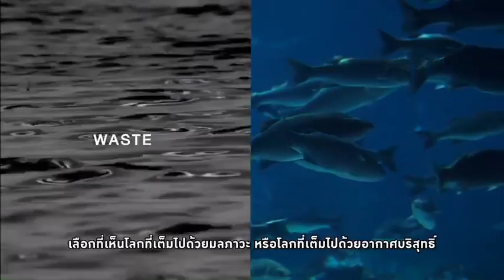MEA EV พร้อมเปลี่ยนสู่วิถีชีวิตแห่งอนาคต ที่คุณสามารถเลือกได้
MEA หนึ่งในผู้นำด้านการให้บริการพลังงานไฟฟ้าแห่งอนาคตพร้อมอยู่เคียงข้างทุกการเปลี่ยนแปลงของคุณ ก้าวเข้าสู่ชีวิตใหม่ให้บริการสถานีชาร์จรถยนต์ไฟฟ้า และ MEA EV Application แอปเดียวจบ ครบทุกเรื่องควบคุมจัดการยานยนต์ไฟฟ้า พร้อมให้บริการครอบคลุมทั่วประเทศแล้ววันนี้